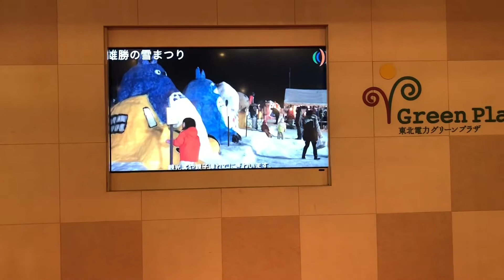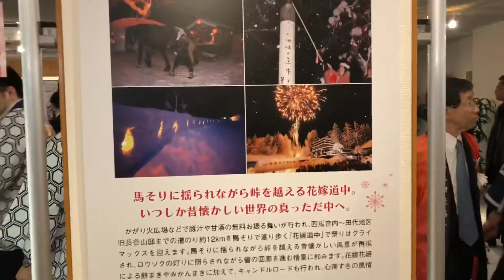秋田湯沢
秋田湯沢小町娘